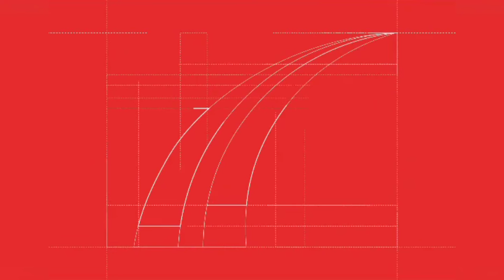Tasyakuran RT 06 RW 07 HUT RI 77 Part #1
Malam Tasyakuran dalam memperingati HUT RI ke-77 RT 06 RW 07 Perumahan Pondok Kencana Nganjuk